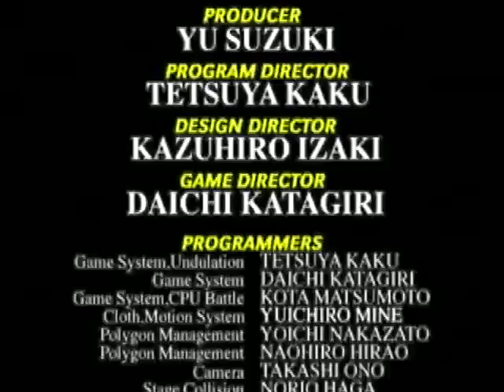Virtua Fighter 3tb - Pai - Normal Mode 2 of 2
Pai Normal Mode from VF3tb. 2 of 2